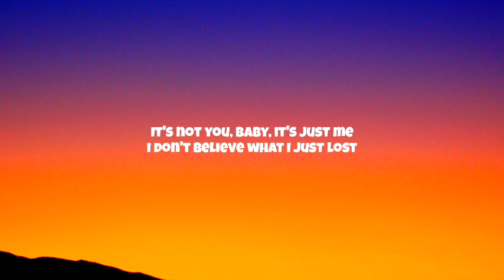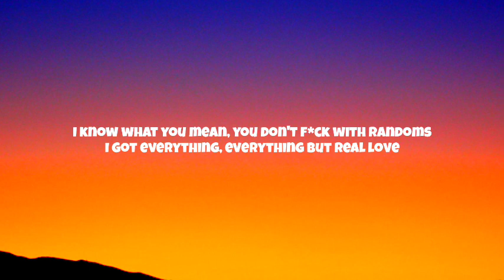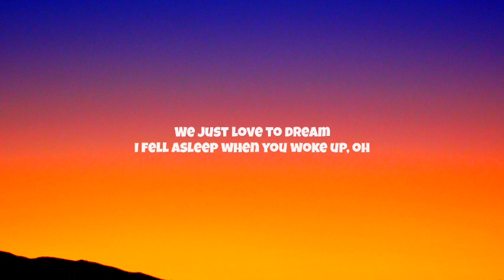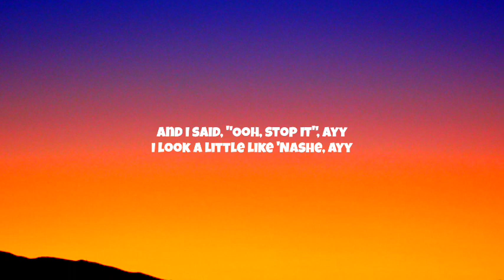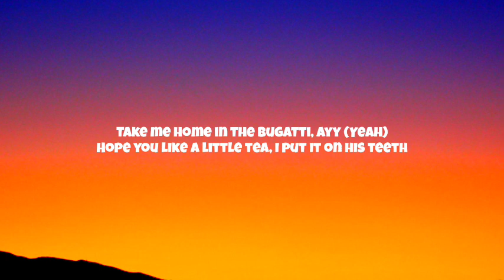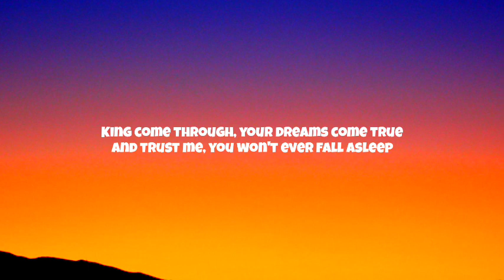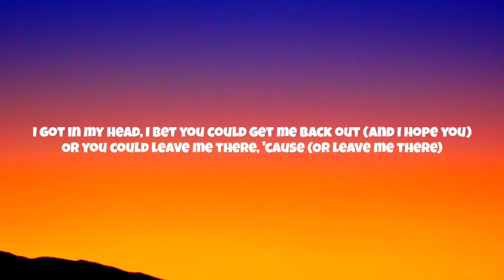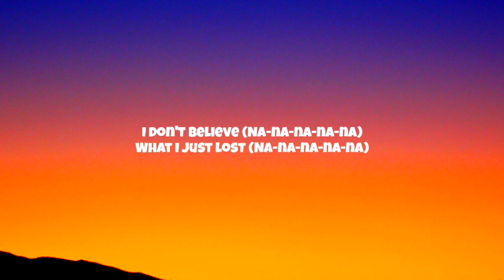Doja Cat - Love To Dream (Lyrics)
Lyrics:

[Pre-Chorus]
I know what you mean, you don't fuck with randoms
I got everything, everything but real love
I got in my head, I bet you could get me back out
Or you could leave me there, 'cause

[Chorus]
We just love to dream
I fell asleep when you woke up, oh
It's not you, baby, it's just me
I don't believe what I just lost

[Verse 1]
Nobody wants to fall (Fall) after they did it all (All)
I wonder if I left my body there, would I
Die right in my sleep (Sleep) but in reality ('Ty)
It could feel like anything is possible
When I hear you speak, it really drives it deep
Woke up in a sweat in the middle of the night
It's gettin' under my skin, baby
I wouldn't wonder why

[Chorus]
It's not you, baby (Na-na-na-na-na)
It's just me (Na-na-na-na-na)
I don't believe (Na-na-na-na-na)
What I just lost (Na-na-na-na-na)
(I said, I said, I said) (Na-na-na-na-na)

[Verse 2]
And I said, "Ooh, stop it", ayy
I look a little like 'Nashe, ayy
You look a little exhausted, ayy (Yah)
We should say nah to the party, ayy (Huh)
Take me home in the Bugatti, ayy (Yahh)
Hope you like a little tear, put it on his tittie
Like when ya rub my tum, ayy
Jump in bed without my bonnet, ah (My bonnet)
Take a minute for the finer things (Yah)
I don't even wanna sleep
You doin' some weed, blow it in my China bang
I be havin' hella dreams
Pickin' up his sheets feelin' like a tidal wave
Hit me if you want it right away
If he hit me with the mornin' sex
Show up, hit him with apologies
Kicks on him with a pile of J's
Bricks on him with a dick on him (Yo)
Put a fit on him with the Prada shades (Prada shades)
Tits on him and I ride away (Ride away)
How much do you want it? Twice a day
Four times on the holidays (Yuh)
King come through, your dreams come true
And trust me, you won't ever fall asleep

[Pre-Chorus]
I know what you mean, you don't fuck with randoms (And I hope you)
I got everything, everything but real love (And I hope you)
I got in my head, I bet you could get me back out (And I hope you)
Or you could leave me there, 'cause (Or leave me there)

[Chorus]
We just love to dream (And I hope you)
I fell asleep (And I hope you) when you woke up, oh (And I hope you)
(Oh, baby, baby) It's not you, baby (Na-na-na-na-na)

[Outro]
(Na-na-na-na-na)
Oh-oh